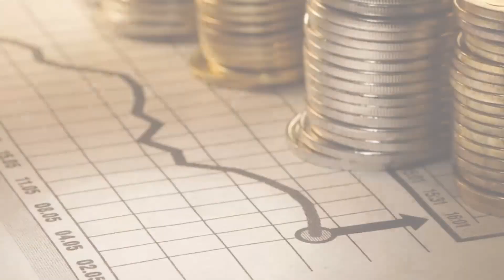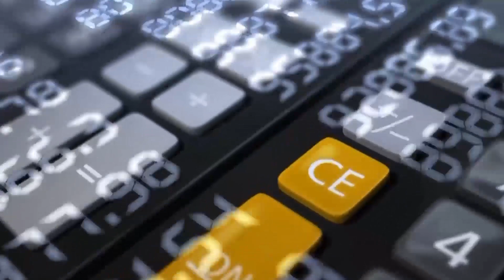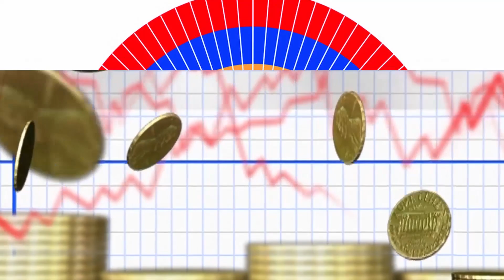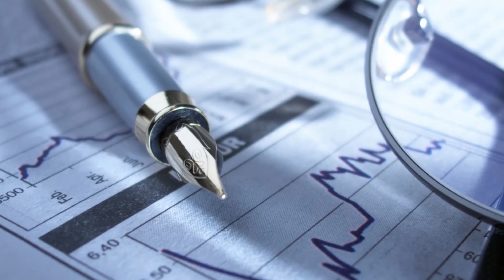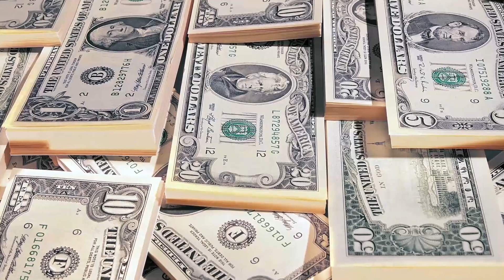Կարևոր․ Պատերազմի ժամանակ բժիշկը պետք է կարողանա կռիվ տալով՝ վիրավորին կռվի դաշտից հանել, փրկել նրան